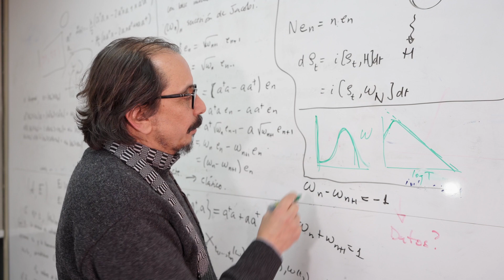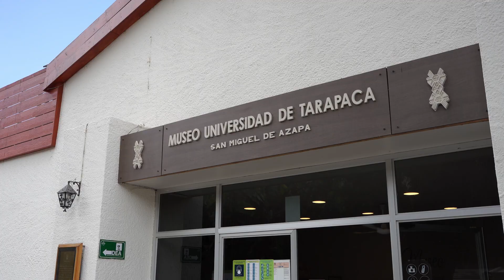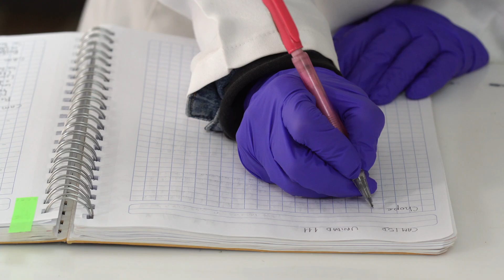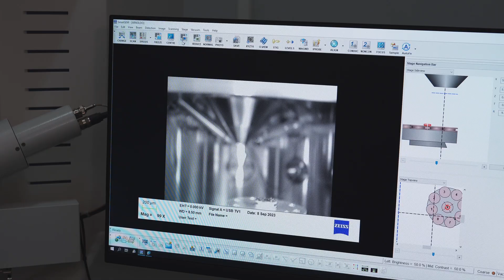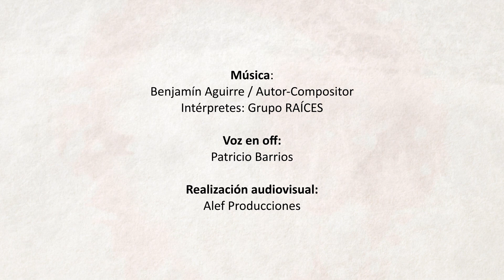Capítulo 1: Conversando sobre ciencia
En el capítulo 1 hablaremos sobre ciencia. ¿Qué es la ciencia?, ¿Para qué sirve?, para responder estas interrogantes hablaremos con dos destacados investigadores.

Serie: Más allá de Chinchorro
Creada por el Centro de Gestión Chinchorro de la Universidad de Tarapacá custodios del patrimonio asociado a la cultura Chinchorro, nombrada patrimonio de la humanidad UNESCO.

  / cgc.uta